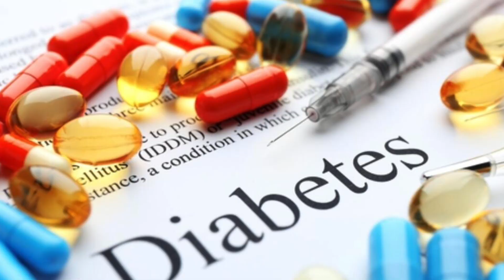How to live a long life | The Science of Longevity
who hasn’t dreamed of eternal youth or at least, living a long healthy life?

can science can help us maximize our longevity? A new study looks at factors that determine how long we get to live

the researchers focused on natural genetic variants linked with high cholesterol, or being overweight and asked, do people carrying those variants live longer or shorter?

They focused on diet, body weight, exercise, smoking, blood pressure, cholesterol, blood sugar, sleep and education. all important for general health, but which determine how long we live?

Four factors stood out: Blood pressure, LDL-Cholesterol, smoking and education

The 1st 3 are risk factors for heart disease (#1 cause of death). education helps make better choices re:lifestyle and disease prevention

you're mindful of ur health and nutrition, you know more than average about health and disease which allows better choices.

diabetes and increased BMI may be life-shortening factors as well

HDL-cholesterol and triglycerides also came out with LDL-cholesterol, but LDL-Cholesterol was the strongest factor

what about diet? they only had genetic variants predisposing for coffee and alcohol intake. Coffee didn’t affect longevity. Alcohol didn’t either, although alcohol dependence may have a mild life-shortening effect

physical activity wasn't significant, so does it affect longevity? maybe the genetic variants used didn’t have a strong enough effect

determinants of length of life: tobacco, blood pressure, LDL-Cholesterol and education (ability and resources to make these choices)

longevity is 25% genes, 75% lifestyle. in the study they looked at genetic predisposition, but in real life, whether i have good blood pressure because i'm genetically gifted or because of my lifestyle, either way i reap the benefits

maintaining good LDL-Cholesterol is about going easy on foods high in saturated fat like fatty meats or butter and leaning a bit more on sources of unsaturated fat and fiber: avocado, flax seeds, legumes, fruits and vegetables

animal products: fish, lean meats and low-fat dairy are your best bets

Blood pressure hinges on the balance between sodium and potassium. Going easy on ultraprocessed foods (main source of sodium) and having potassium-rich foods like leafy greens and beans

video on potassium-rich foods and 3 tricks to beat your genetics and maximize your health!